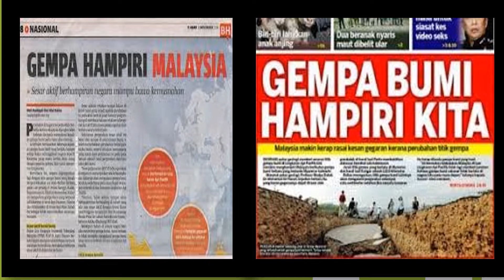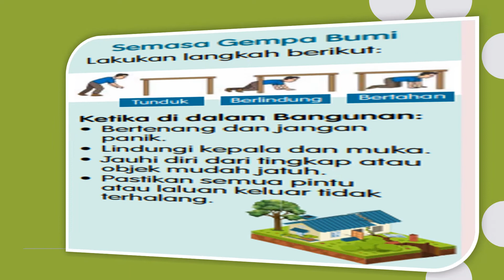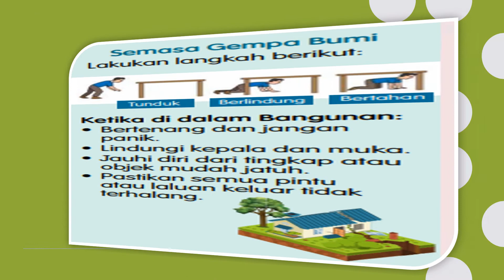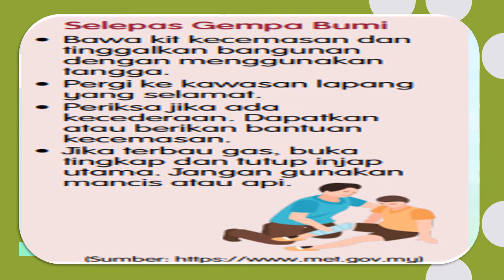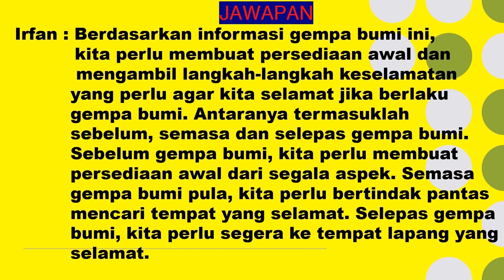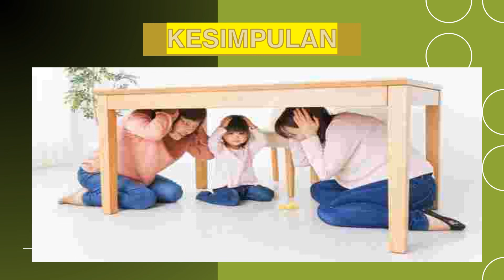BAHASA MELAYU | TAHUN 6 | TEMA 3 | UNIT 9 | INFORMASI GEMPA BUMI